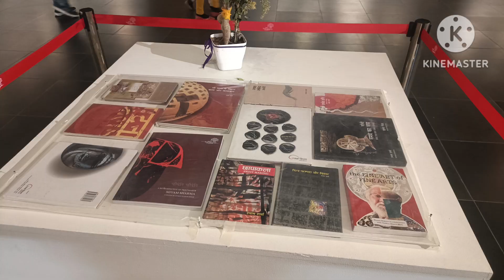Educational tour to Bihar Museum